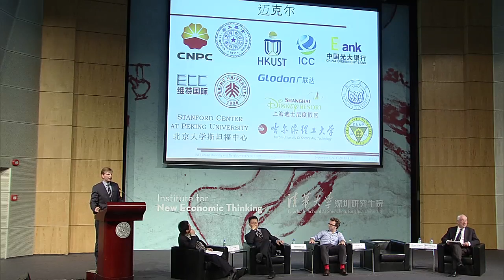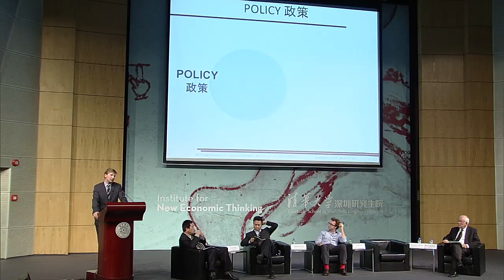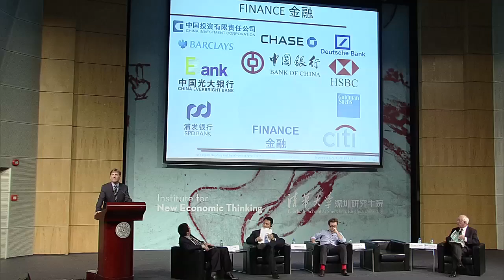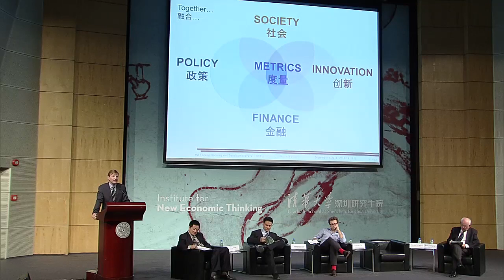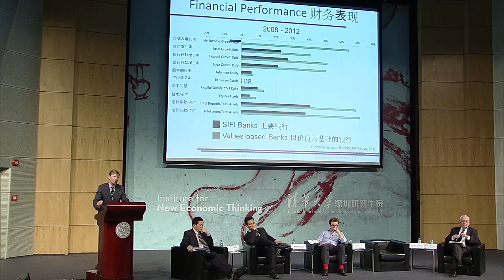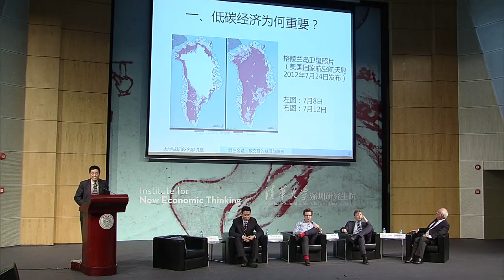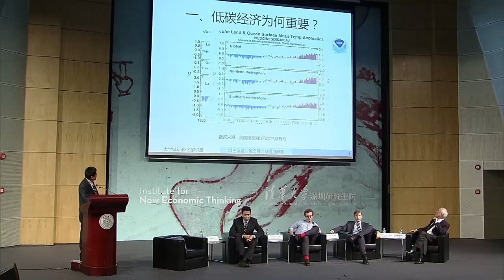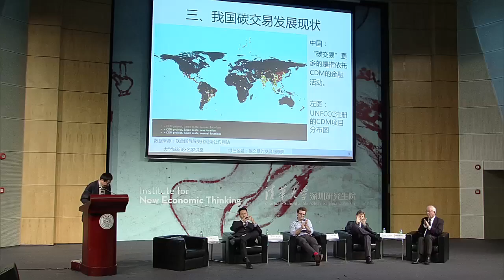The Green Economy and China's Economic Development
What does the "good life" entail? Clearly, at one level, it is about growth, rising incomes for the population as a whole, and correspondingly higher living standards. But "living standards" are not simply a question of dollars and cents. In China, the country's quantum leap in growth has long been associated with a corresponding degradation of the environment.

But there are growth opportunities inherent in this environmental crisis as well. Eliminating the collateral damage associated with environmental degradation can contribute to growth and vastly enhance the life quality of China's citizens. Building a new kind of "green economy" is one of the most effective ways that China can augment the quality of life of everyone, as well as showing how the state's resources can yet again be mobilized for broader public purposes (as opposed to corruption and narrow crony capitalism).

Check out the video to see what panelists Haifeng Huang, Michael Lepech, Tom Miller, and Ying Kong have to say at our recent conference in Shenzhen, China, about these important challenges.